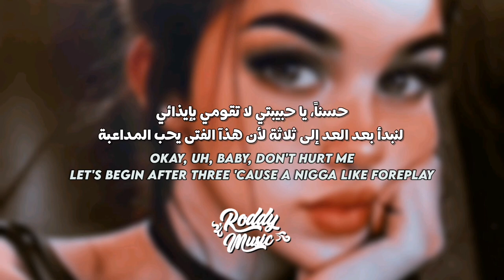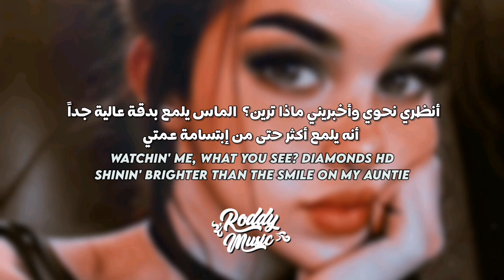أغنية الراب الإدمانية | Ski Mask The Slump God - Foot Fungus (Lyrics) مترجمة للعربية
• Support The Artist
• Song ♫

baila conmigo مترجمة
lo vas a olvidar مترجمة
de una vez مترجمة
best friend مترجمة
drivers license مترجمة
desperado slowed مترجمة
life goes on مترجمة
سوجين جي ايدل
body مترجمة
34 + 35 مترجمة
Positions مترجمة
lonely مترجمة
canceled مترجمة
daisy مترجمة
duodou مترجمة
se te nota مترجمة
lemonade مترجمة
corvette corvette مترجمة
dynamite مترجمة
mamamoo مترجمة
bts مترجمة
Streets مترجمة
rat مترجمة
go daddy go مترجمة
put your records on مترجمة
girl like me مترجمة
I was born to flex مترجمة
anyone مترجمة
أغاني التيك توك المشهورة مترجم
mememe مترجمة
Sugar daddy مترجمة
Hawái مترجمة
اما ناست قيرل فانتاستيك مترجمة
whoopty مترجمة
fly to my room مترجمة
Skit مترجمة
buss it مترجمة
for the night مترجمة
I'm a nasty girl fantastic مترجمة
stunnin مترجمة
love me a little bit مترجمة
Tampa Curate Beat مترجمة
vivi trend مترجمة
breaking me مترجمة